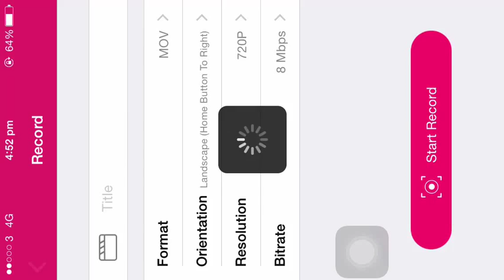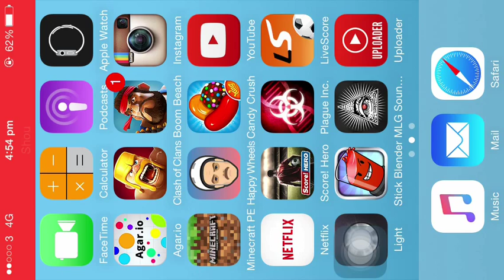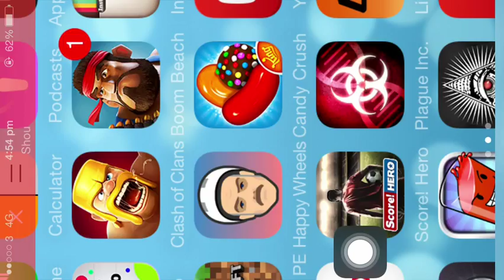Clash of clans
First screen record